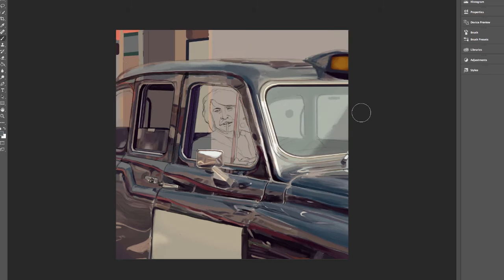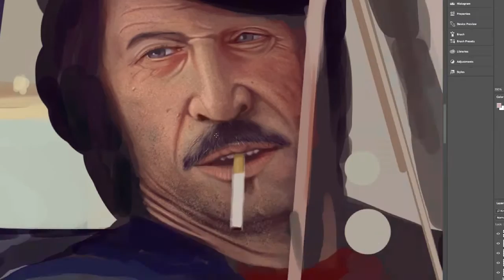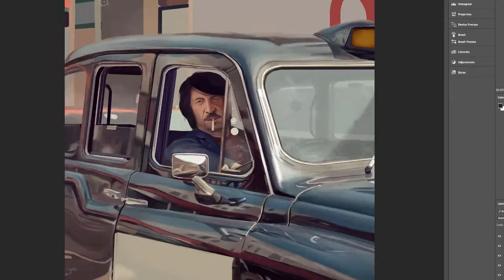Digital Painting in Photoshop - "Taxi"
A timelapse of a photorealistic painting done entirely in Photoshop using the basic round brush. Total time for completion was around 7 hours. Hope you enjoy!